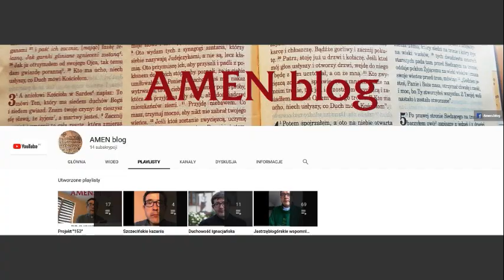"153" - nic za darmo - Łk 9, 57-62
Codzienne biblijne rozważania prowadzi o. Andrzej Batorski, jezuita.
3 października 2018